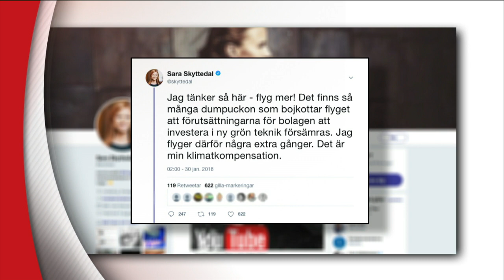Sara Skyttedal (KD) och Lorentz Tovatt i hätsk debatt om flyg- och klimatfrågan - Nyheterna (TV4)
Nyheterna i TV4 från 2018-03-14: Sara Skyttedal (KD) twittrade om att hon tycker människor ska flyga mer i stället för mindre. Här möter hon MP:s Lorentz Tovatt i en debatt om flygens framtid.